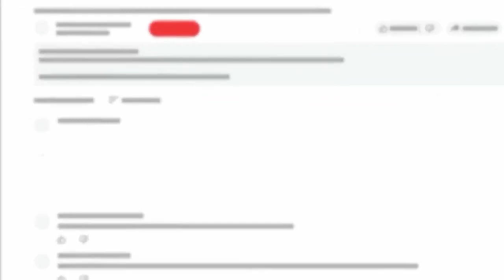🍭 SWEET BONANZA 1000 🍭 Slot Oyunları Son Sözü 1000x ÇARPAN SÖYLER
⚠️⚠️⚠️   DİKKAT ⚠️⚠️⚠️
🔞Eglence videosu olup ticari amaç ile paylaşılmamıştır.
🔞Ürün satışı, yasa dışı veya yasal düzenlemelere tabi Ürün ya da hizmet satışı veya toplu reklamcılık gibi durum söz konusu değildir.
🔞 Bulunduğunuz Ülkenin Yasal Prosedürlerine Göre Oynamalısınız.

- Sweet Bonanza
- Slot
- Slot Videoları
- Slot Oyunları
- Slot FreeSpin
- Slot İzle